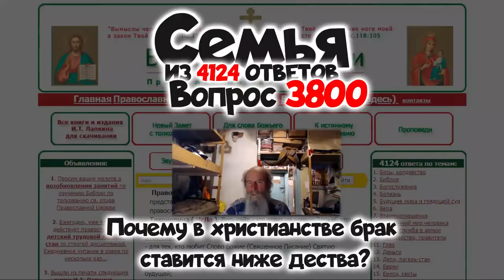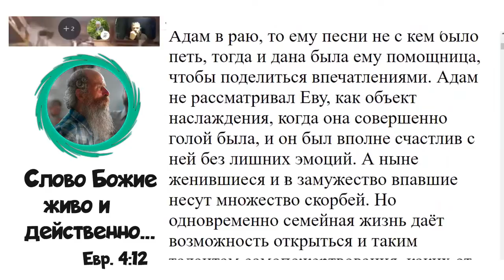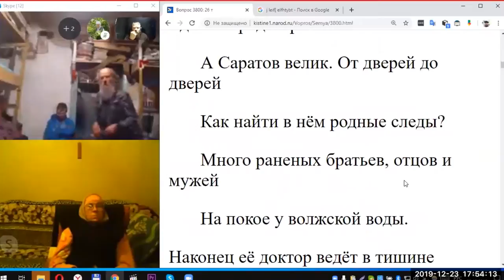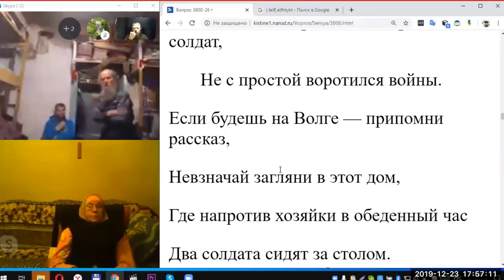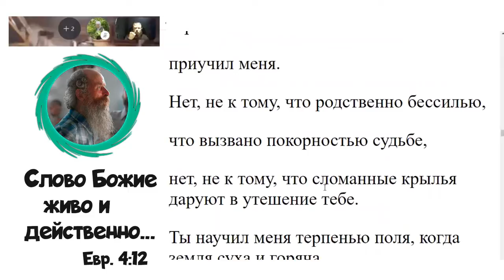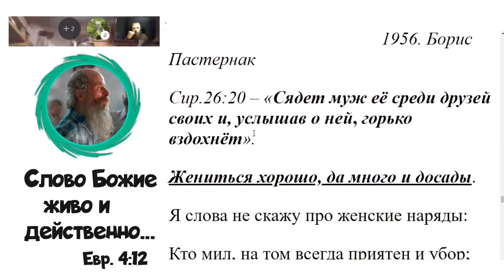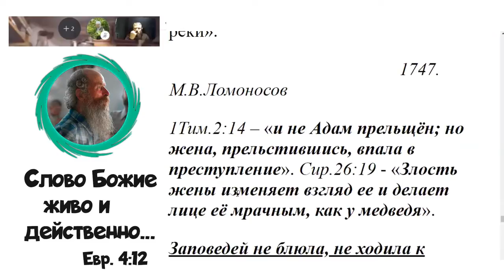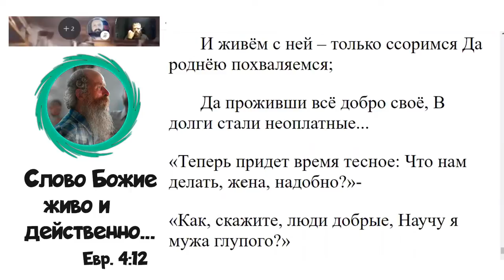3800. Почему в христианстве брак ставится ниже девства?